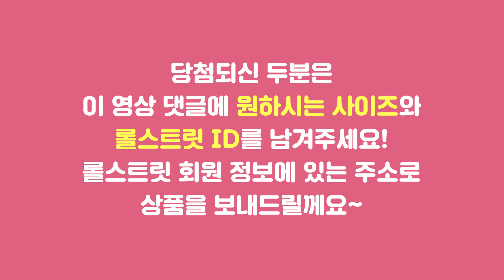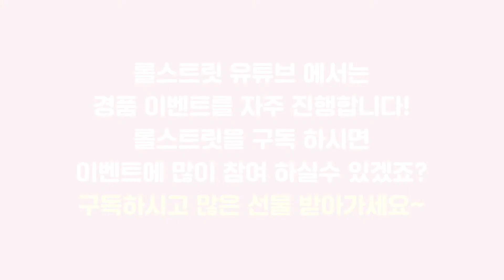[당첨자발표] 롤스트릿 댓글 이벤트 01회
당첨되신 두분은 댓글에 원하시는 사이즈와 롤스트릿ID를 남겨주세요! 롤스트릿 회원정보에 있는 주소로 상품을 보내드릴께요~